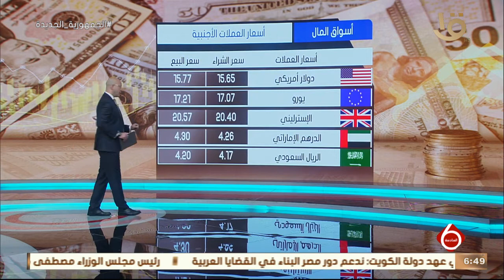نشرة السادسة| تباين أداء مؤشرات السوق في ختام التداولات